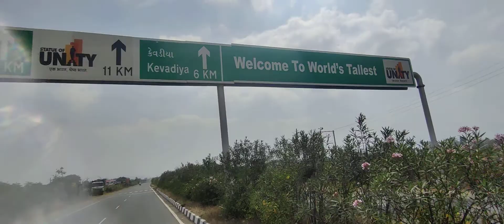even go to statue of unity